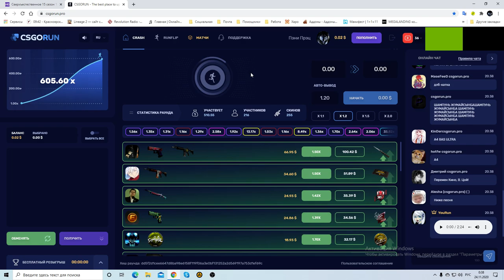CSGORUN ► КСГОРАН ► х600+